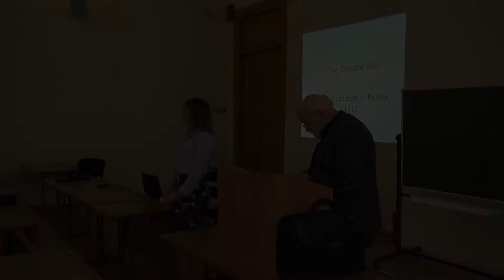Лекция Оуэна Джонсона (русская версия)